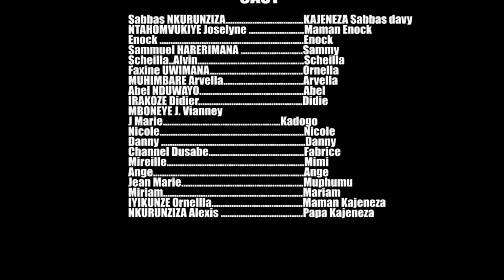UBUZIMA FILM 2022 BURUNDIAN ALL ACTORS BURUNDIAN FILM RWANDA MOVIE EST AFRICA FILM SabbasGospelFilms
SabbasGospelFilms turabaramukije tubipfuriza amahoro n,Ubuzima bwiza.
Turasohoye icese Film Ubuzima ikaba ari na Film ibandanya muzokwama mukurikirana imisi yose kuwagatatu.
Film Ubuzima yafashwe mumugingo na IGICANIRO C,IMPANO twizeyeko mugiye kuyigamwo ibitari bike.
Uwufise ico abaza cank Aterera turondere kuri

Zaburi 124